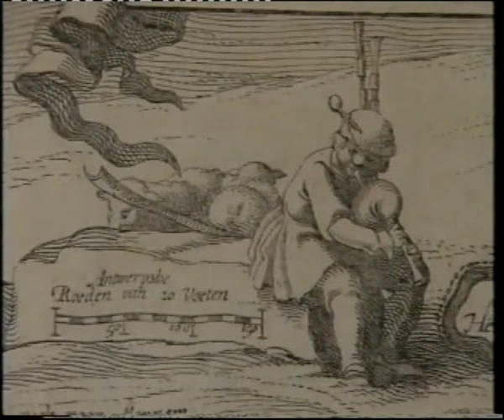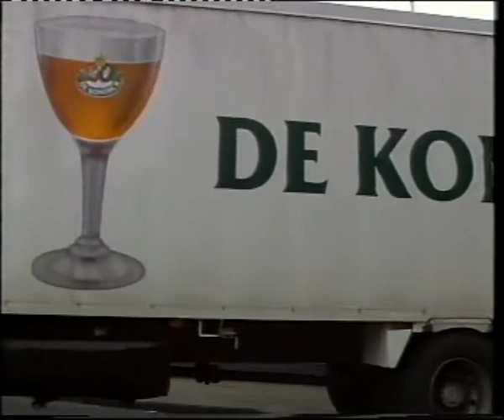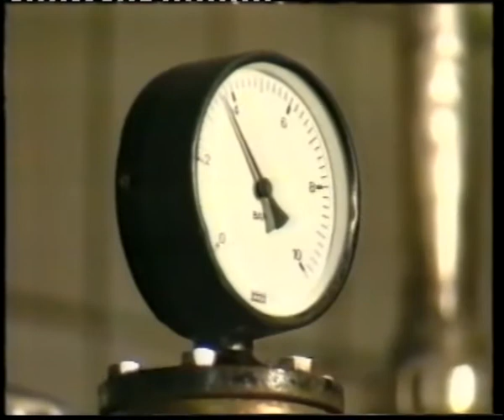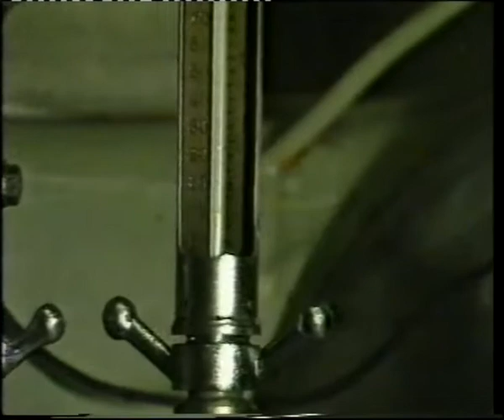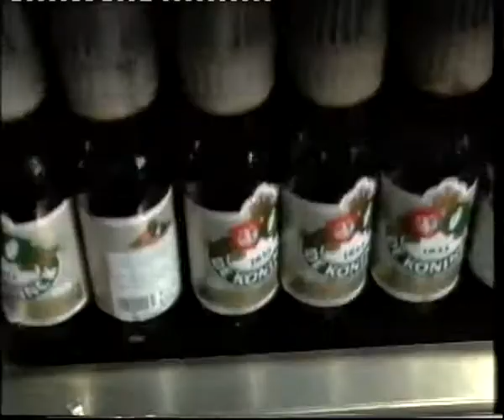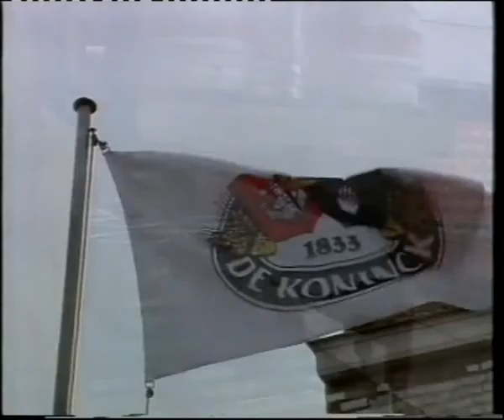De Koninck oude bedrijfsfilm jaren 80